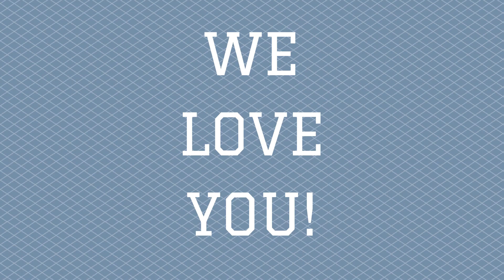Tribute for William Ingraham